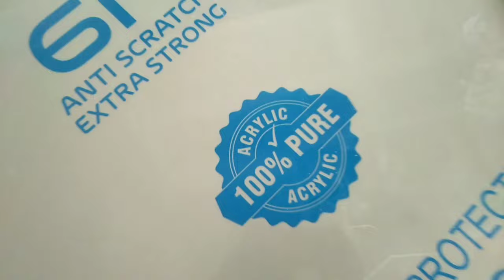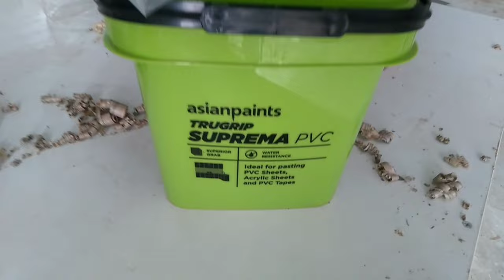Acrylic Sheet Cutting & Pasting कैसे करें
doston is video mein acrylic sheet ko cutting karne aur press karne ke bare mein aur sath hi usko lagu yah bithane ke bare mein Puri jankari Di gai hai is video mein aapko acrylic sheet ke bare mein har jankari Di gai hai agar uske bad bhi aapke man mein koi doubt hai to hamen comment Karen ham aapki Puri helf karenge agar aapko koi problem Hoti hai to agar video achcha Laga Ho to video ko ek like Karen aur apne carpenter bhaiyon ke sath share Karen aur sath hi hamare channel ko bhi subscribe Karen dhanyvad